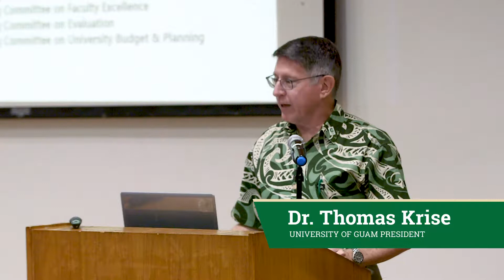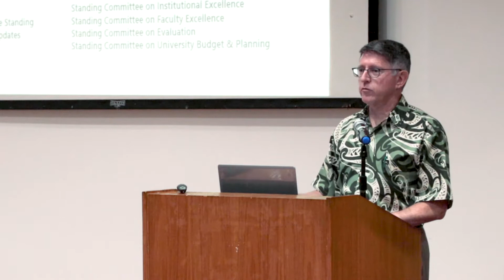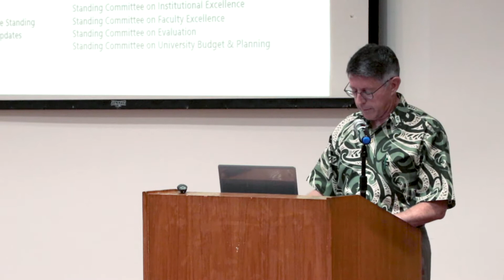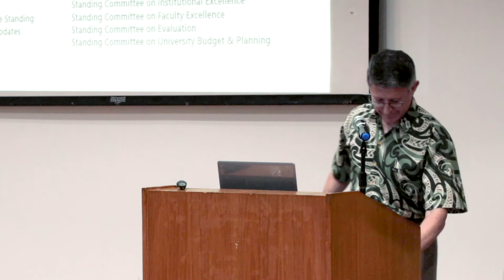Fañomnåkan 2019 Faculty Assembly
New and returning University of Guam faculty were welcomed to the fañomnåkan semester by President Thomas W. Krise at the 2019 Fañomnåkan Convocation and Faculty Assembly on Jan. 22. Krise highlighted what sets the University apart among other institutions and outlined the steps for a strategic plan to bring UOG into its next chapter.